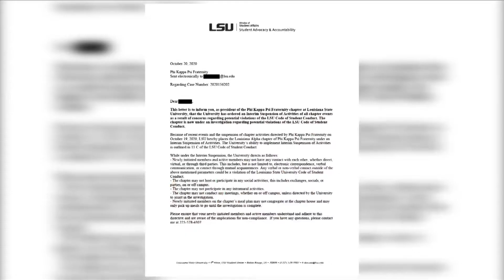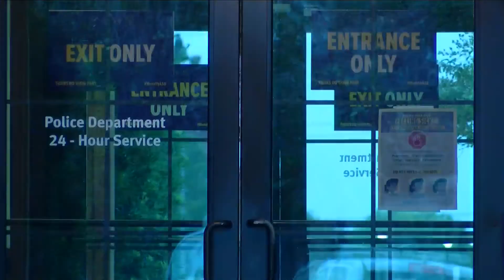LSU Fraternity Under Investigation For Hazing